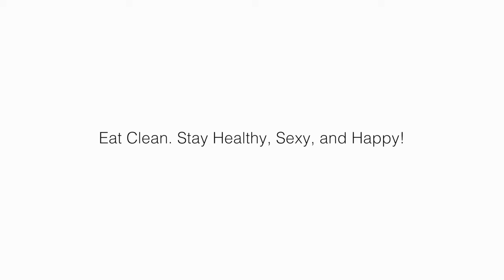KD Kitchen 10月のレシピ・October Recipes 2017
2017年10月のKD Kitchenレシピ。Clean Eating = プロのシェフが作る添加物を使わないのに驚くほど簡単＆美味しいレシピ！クラスレッスンとクリーンイーティングについて学びたい方はお近くのKD Kitchenへ！クラススケジュール、詳細は

このレシピビデオは、KD Kitchenで活躍するインストラクターに毎月お届けするレシピを、より分かりやす­く伝える為のレシピビデオです。
●ようこそ、KD Kitchen へ !
KD Kitchen は New York で生まれた、Clean Eatingで体の中からキレイになる美味しいレシピ を提供するクッキングクラスです。
KD Kitchen で提供するレシピは、ニュー ヨーカー達から圧倒的な支持を受けるClean Eatingをベースとしています。 このレシピを日々のライフスタイルに取り入 れ定着させることは、あなたを辛いダイエットから解放させ、健康な体とマインドを作り、食べることの喜びと感動を実感しながら人生をより豊かにするきっかになることでしょう。
KD Kitchenは NewYorkにある KD Kitchenの本社、Karada Detox(からだデトックス、 以下 KD と略)が、ダイエットコーチングで 提供しているプログラムの一環として作り上げたものです。 世界経済の中心で活躍する多忙なニューヨー カー達から 100%満足のフィードバックを頂き、New York にあるフィットネスクラブでも 取り入れられる等、高い評価を受ける KDの食事方法とライフスタイルを日本のみなさんにもぜひ体験して頂きたいと願って生まれたのが「KD Kitchen」プロジェクトです。 一人でも多くの方が、美味しく楽しくヘルシーになれるよう、 そして KD Kitchen での体験が日々の生活で 活用、定着されることを願っています。
●The KD Program was born from the New York Detox and Natural Foods scene. Combining therapeutic cleansing principles with nutritionally dense ingredients we created a lifestyle transformation program that will make you Healthy, Sexy and Happy! KD Kitchen offers you
the most natural, cleansing and nourishing recipes for your body and mind. Enjoying healthy food is what guarantees our success in becoming Healthy, Sexy and Happy. Our classes combine deep knowledge with simple techniques and lot's of fun!
*Recipe by: Chef Matt Marchese
*Video by: Alex Megaro, Filippo Fantastichini